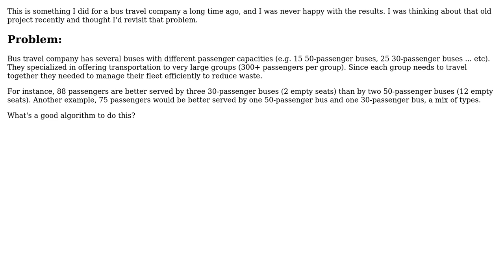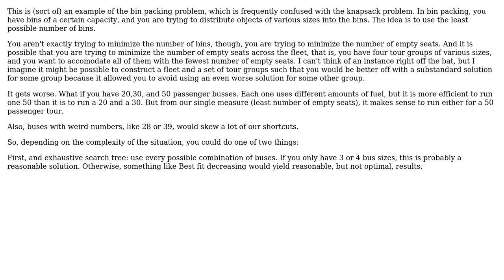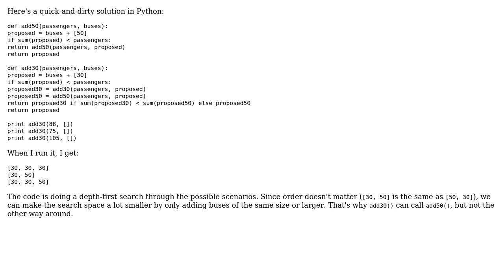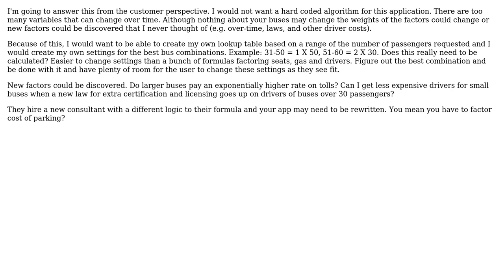Software Engineering: Efficient Bus Loading (3 Solutions!!)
Software Engineering: Efficient Bus Loading

With thanks & praise to God, and with thanks to the many people who have made this project possible! | Content (except music & images) licensed under CC BY-SA | Music | Images & others | With thanks to user System Down user philosodad user JeffO user chrisaycock and the Stack Exchange Network Trademarks are property of their respective owners. You are responsible for your own actions.